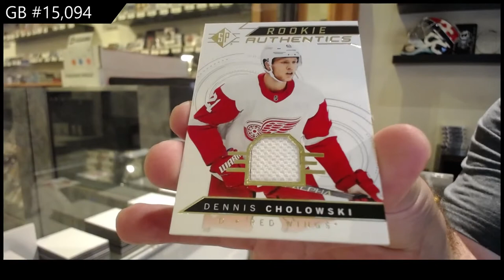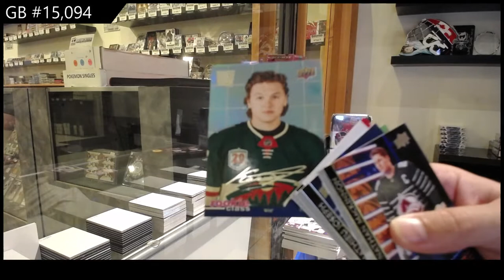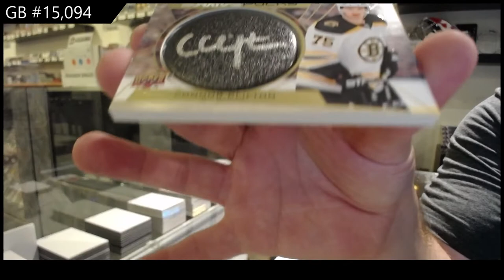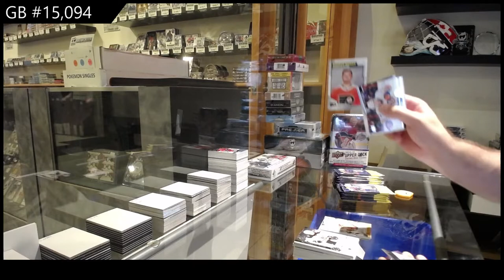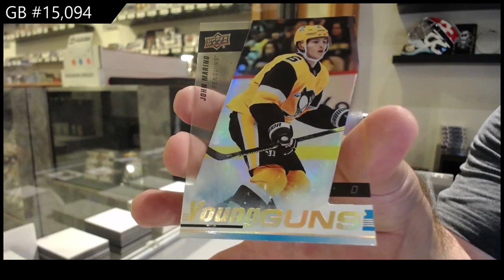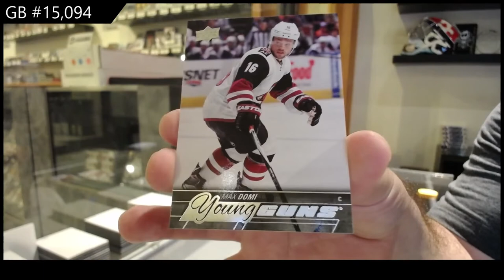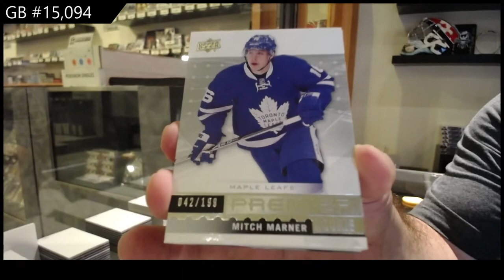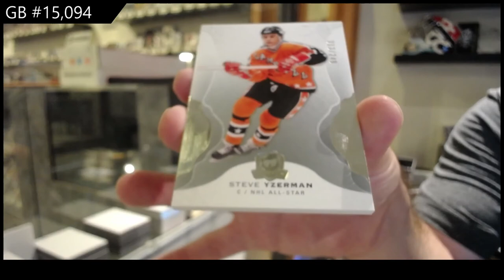Sunday Night Monster Box Break with The Cup! - C&C GB #15,094